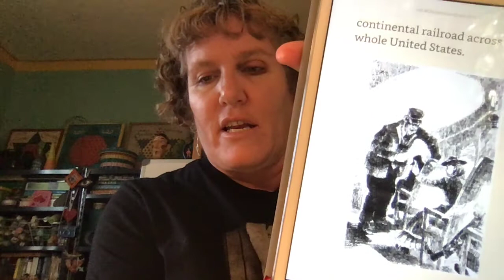The Iron Dragon Never Sleeps Chapter 1